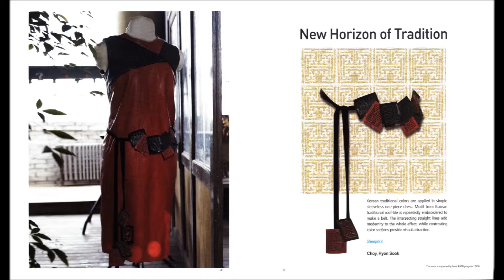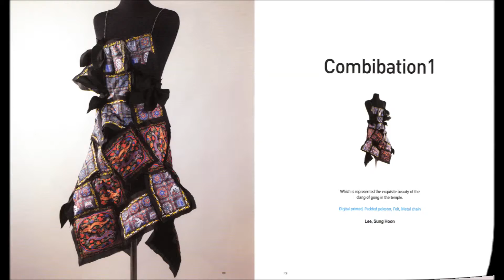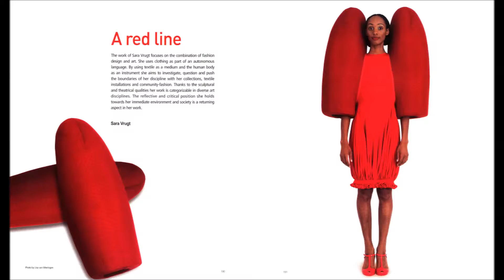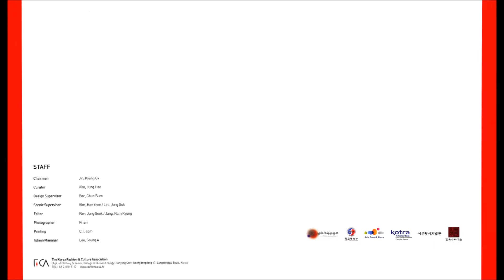International Fashion Art Exhibition 2011 HAGUE